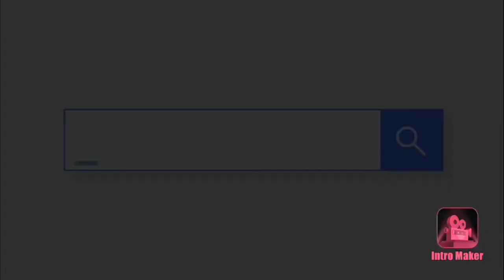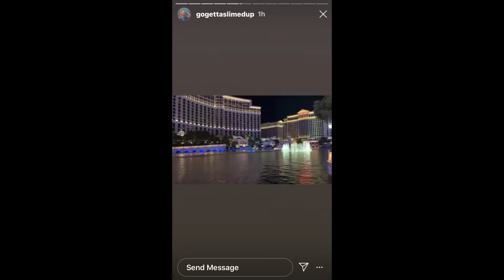Q&A/AND WENT TO THE STRIP🕺🏽🙈💦